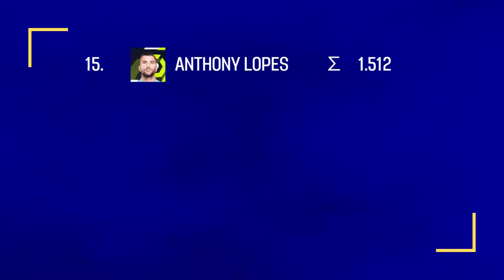eFootball 2022 | Ranking: Top 25 GK by in-game stats (after signing in dream team)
Hey. Here's a short 'Top 25' ranking for default GK players and their 'in-game stats' directly after signing them - that means no stats are pushed with the leveling system in dream team. I considered only default players and no special/legend types.

Have fun & take care.